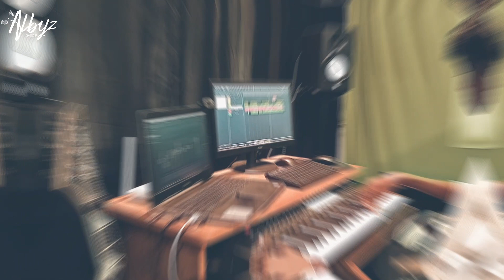Pᴇʀ ᴠɪʟɪᴄᴋᴜᴍ ɴᴇʀᴀᴍ ᴋᴀᴀɴᴜᴍ | പേർ വിളിക്കും നേരം കാണും | Cover song | beautiful old Christian song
Per vilickum neram kaanum en perum.

Vocal : Pr. Anu Anand, Alby Anu

Programming
Mix and master : Alby Anu